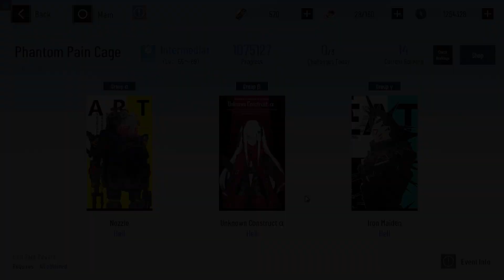【Punishing: Gray Raven】GLOBAL | Pain Cage - Nozzle, Alpha, Iron Maiden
I don't try hard Global because just CN is tired already. After finish the last boss I keep thinking, just 1-5% is ok for more skull, better than do nothing but rank 14th instead XD
The healer just to trigger healing memory, they don't buff anything to the team at the moment.
If you like my work you can buy coffee for me and get some little features on youtube and my discord server.
❤ Follow me ❤
❤ Music ❤
❤ Software ❤
Punishing: Gray Raven - MuMu Emulator
PC: i7-6700K, GTX1070, 32GB RAM, M.2 SSD 256GB, Windows 10 Pro 64bit
Recorder: ShadowPlay NVIDIA
Editing: Adobe Premiere Pro
Motion Graphics: Adobe After Effect